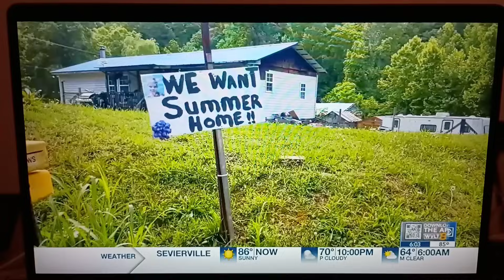SUMMER WELLS PARENTS JUST CAN'T SHUT UP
SUMMER WELLS PARENTS DON WELLS AND CANDUS BLY JUST CAN'T SHUT UP AND ARE GIVING CPS AND POLICE AMMO FOR WHAT THEY WANT.